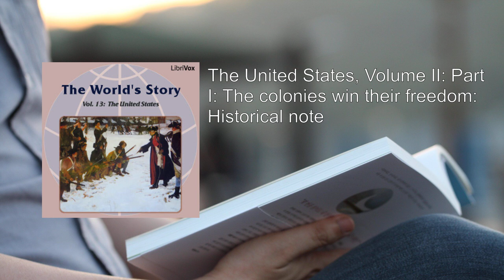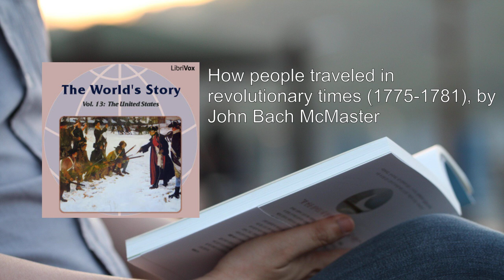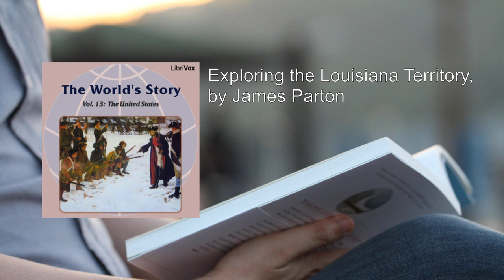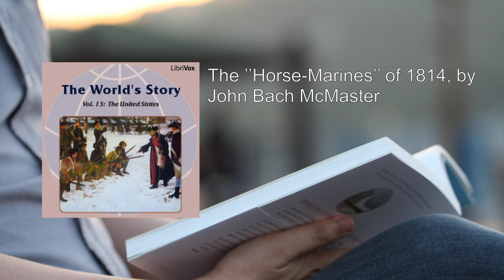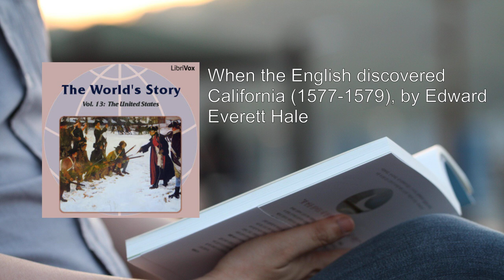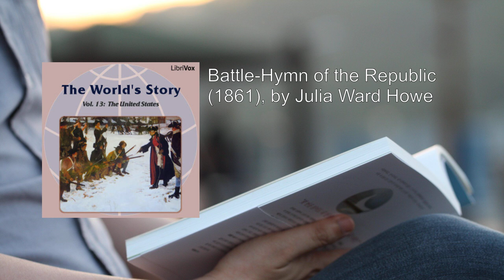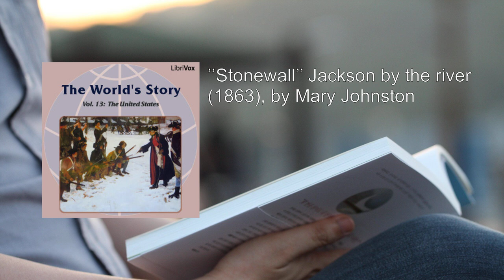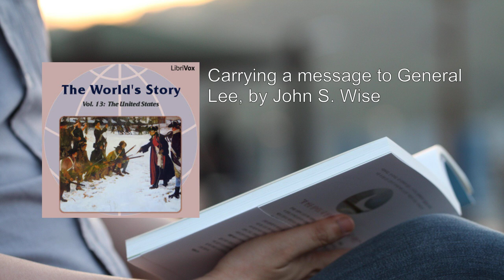World’s Story Volume XIII: The United States (1/2) 🔥 By Eva March Tappan. FULL Audiobook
World’s Story Volume XIII: The United States. By Eva March Tappan FULL Audiobook
"The World’s Story Volume XIII: The United States" is part of a larger 15-volume series titled "The World’s Story: A History of the World in Story, Song, and Art", edited by Eva March Tappan. This anthology offers a comprehensive presentation of world history, art, and culture through prose literature, poetry, and visual imagery. Let's delve into the details of this specific volume:

1. Historical Context:
   - The book covers the history of the United States, focusing on pivotal events, figures, and moments that shaped the nation.
   - It spans various periods, from the colonial era to the early 19th century.

2. Contents and Highlights:
   - An August Morning with Farragut: The volume opens with a vivid portrayal of an August morning by American painter W. H. Overend.
   - The Colonies Win Their Freedom:
     - Congress and Valley Forge (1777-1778): John Fiske's account of the challenging winter at Valley Forge during the American Revolutionary War.
     - Baron Steuben Drilling the Colonial Troops at Valley Forge: Edwin A. Abbey's depiction of Baron von Steuben's training efforts.
     - The Message of Lydia Darrah (1777): Elizabeth F. Ellet's narrative about a brave woman's role in the war.
     - Mollie Pitcher (1787): Kate Brownlee Sherwood's tribute to the legendary female artillery gunner.
     - The Capture of Major André (1780): Jared Sparks recounts the capture of British spy Major John André.
     - A Visit to General Marion (1781): Charles Carleton Coffin's description of meeting the famed "Swamp Fox."
     - When Cornwallis Surrendered (1781): Burton Egbert Stevenson's account of the pivotal surrender at Yorktown.
     - George III Acknowledges the Independence of the Colonies (1782): Elkanah Watson's perspective on the end of the war.
     - When Washington Resigned His Commission (1783): R. M. Devens reflects on Washington's selfless act.
   - Life in Revolutionary Days:
     - The Meschianza at Philadelphia (1778): John F. Watson describes an extravagant farewell party for British officers.
     - A New England Thanksgiving Dinner in 1779: Juliana Smith's heartwarming depiction of Thanksgiving.
     - A Call on Lady Washington in 1780: Charles D. Platt's visit to Martha Washington.
     - How People Traveled in Revolutionary Times (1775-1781): John Bach McMaster's insights into transportation.
     - Abraham Davenport (1780): John G. Whittier's poetic tribute.
   - The First Years of the Nation:
     - America: Samuel Francis Smith's patriotic hymn.
     - How Philadelphia Celebrated the Ratification of the Constitution (1788): John Bach McMaster's account.
     - The First Inauguration Day (1789): McMaster's description of George Washington's inauguration.
     - The Death of Washington (1799): A poignant moment in American history.
     - Red Jacket and the Missionary (End of the 18th Century): Charles H. L. Johnston's encounter between Native American leader Red Jacket and a missionary.
     - The Burning of the Philadelphia (1804): Cyrus Townsend Brady's dramatic account.
     - The Trials of the British Minister in Jefferson's Administration (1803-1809): James Parton's exploration of diplomatic challenges.
   - The Louisiana Territory:
     - Napoleon Plans to Sell Louisiana (1803): A. E. Winship and Robert W. Wallace discuss the Louisiana Purchase.
     - Taking Possession of Louisiana Territory: Thure de Thulstrup's visual representation.
     - Exploring the Louisiana Territory: James Parton's insights into Lewis and Clark's expedition.
     - Sa-Cá-Ga-We-A (1804): Edna Dean Proctor's poetic tribute.
   - The War of 1812:
     - What Caused the Second War with England (1812): Agnes C. Laut's analysis.

3. Overall Significance:
   - This volume provides a rich tapestry of American history, capturing both well-known events and lesser-known anecdotes.
   - Through literature and art, it celebrates the spirit, resilience, and diversity of the United States.

For those interested in exploring the United States' past through captivating narratives, this volume offers a fascinating journey. 📚🇺🇸
More: history, United States, American literature
Eva March Tappan, World’s Story, Volume XIII
audiobook, historical narratives, American culture
pioneers, colonial era, Revolutionary War
Civil War, Manifest Destiny, immigration
industrialization

00:00:00 An August morning with Farragut, by W. H. Overend, American painter, painting, frontispiece
00:02:54 The United States, Volume II: Part I: The colonies win their freedom: Historical note
00:05:35 Congress and Valley Forge (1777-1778), by John Fiske
00:09:53 Baron Steuben drilling the colonial troops at Valley Forge, by Edwin A. Abbey, American artist, 1852, painting p. 4
00:11:53 The message of Lydia Darrah (1777), by Elizabeth F. Ellet
00:24:05 Mollie Pitcher (1787), by Kate Brownlee Sherwood
00:25:49 The capture of Major André (1780), by Jared Sparks